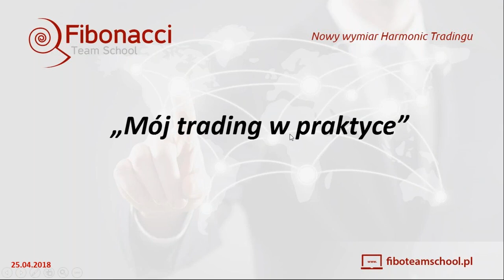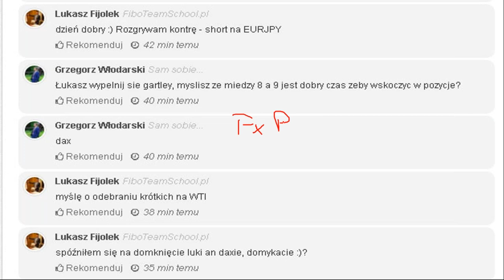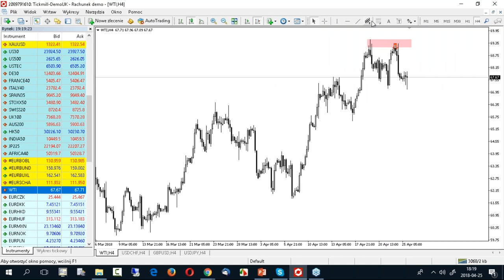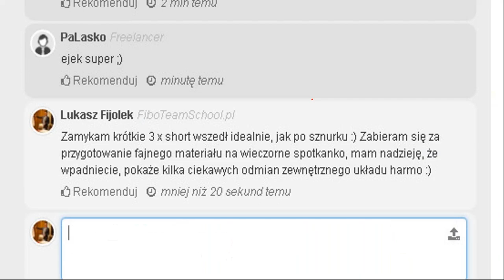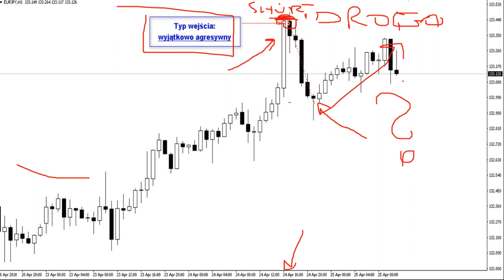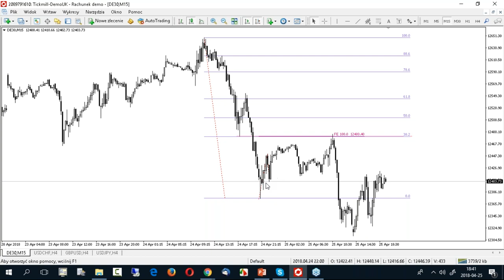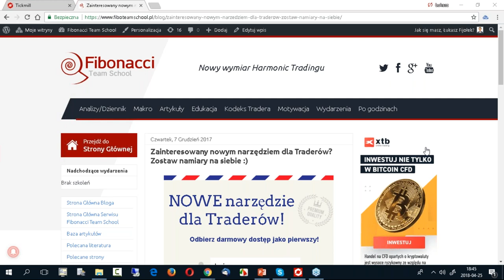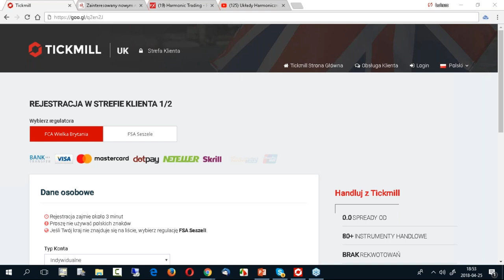Układy Harmoniczne, Fibonacci, Analiza Techniczna